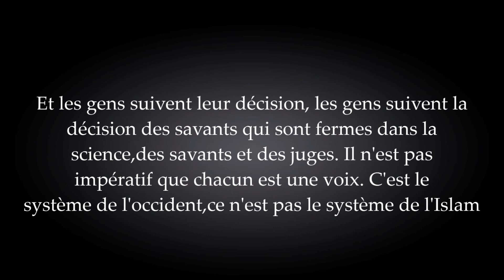Le vote - cheikh al Fawzan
Question:
 ô noble Cheikh, qu'Allah vous donne le succès. Est-il
permis de participer à des élections et des votes sachant
qui sont basés sur la démocratie et les lois humaines?

Cheikh Fawzan:
Ceci ne fait pas partis des actions des musulmans.
L'action des musulmans est pour les savants fermes
dans la science pour donner le pacte d'alliance à celui
qui est apte à être l'imam,après cela il devient l'imam.
Et les gens suivent leur décision, les gens suivent la
décision des savants qui sont fermes dans la
science,des savants et des juges. Il n'est pas
impératif que chacun est une voix. C'est le
système de l'occident,ce n'est pas le système de l'Islam

islam coran Quran koran sunna sounna souna sunnah cheikh prophète prophet salafis salafiste salafisme raqi business souheymi bazmoul califat vote jihad ALLAH mohamed kitab minhaj sunna salafs fawzan rabi' rabee' salih ahmad musulman sunnite chiite wahabi soufi tabligh takfiris khawarij tawhid koufr chirk mécréant gouverneur paix religion calife abou bakr omar othman ali rafidhi salat zakat ramadan hajj prière aumône france arabie